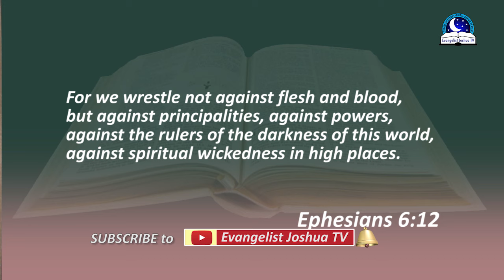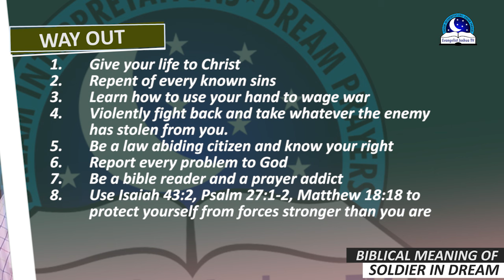BIBLICAL MEANING OF SOLDIERS IN DREAM - Find Out The Spiritual Meaning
Psalm 18 :17, “He delivered me from my strong enemy, and from them which hated me: for they were too strong for me.”

Psalm 34 :19 & 20,  “Many are the afflictions of the righteous: but the Lord delivereth him out of them all He keepeth all his bones: not one of them is broken.”

Dream about soldiers means strength, determination, hardworking, boldness and alertness. If you see one in your dream, biblically it may tell you to protect your family, or territory from external invaders. The soldier in your dream could represent the Holy Spirit, devil or a known person. How does the dream present itself to you? If you feel stable within your soul, such dream about soldier tells you are under God's protection. The angels of God are watching over you. If you feel troubled or frightened, it may prepare for a tough battle ahead or that you will be attacked. If soldiers are attacking you, it symbolizes are raging against you. If you are hiding from soldiers, it means you are hiding from troubles or bad people. If you see soldiers shooting at war, it symbolizes God is fighting for you in some areas of your life. If a soldier or many of them died, it means good news. If you feel sad about it, then it means you will lost battle. If they are chasing you, then it foretells troubles are coming and someone is threatening you.

PRAYER POINTS

1. You dark agents mandated to carry out dangerous assignments in my life, scatter in Jesus name.
2. Deadly assignment of dark powers against me, my family and my work, be aborted in Jesus name.
3. O God arise and scatter my tormentors, in the name of Jesus.
4. Any power preparing me for battles, I shall overcome you, in Jesus name.
5. Oh Lord, put on me the armour of God so I can stand against the devil in any battle line drawn against me, in Jesus name.
6. Thunder of God, arise and strike my dangerous enemies to death, in Jesus name.
7. Anyone hiring evil weapons against me, destroy yourself, in Jesus name.
8. Father, let the strength and power of my enemies disgrace them, in Jesus name.
9. Let the fire of God destroy the camp of my enemies, in Jesus name.
10. Every weapon of the wicked used to fight me, shall catch fire., in Jesus name.
11. Father, make a strong person that the enemy cannot defeat in any attacks, in the name of Jesus.
12. Holy Spirit, arise and protect me from any troubles, in Jesus name.
13. O God arise and fight my battles, I shall hold my peace, in Jesus name.
14. Any power that is troubling my life physically and spiritually, die, in Jesus name.
15. Father, I need strength and boldness to confront that stubborn mountain blocking my path to success, in Jesus name.